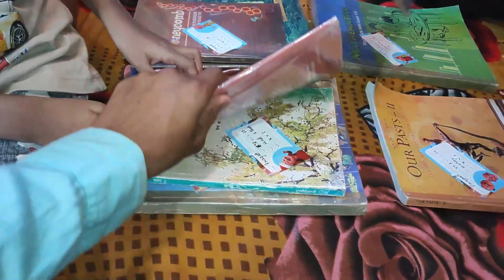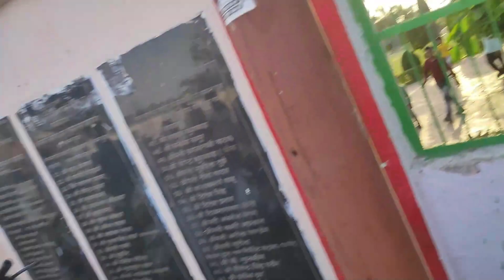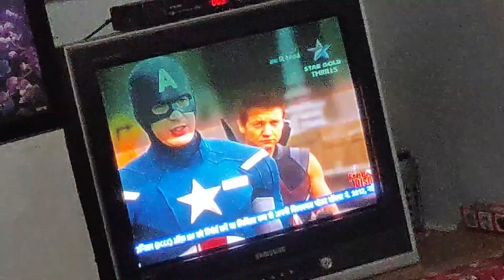Park Mein Aag Lag Gayi 🔥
Vlog # 39